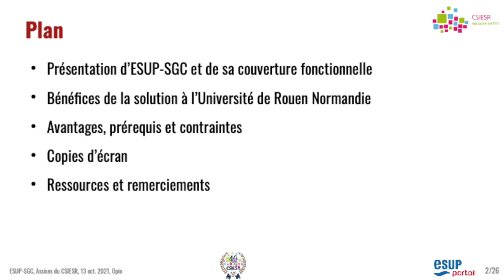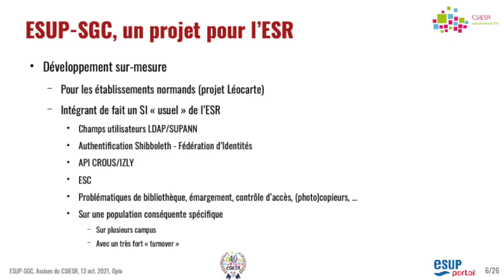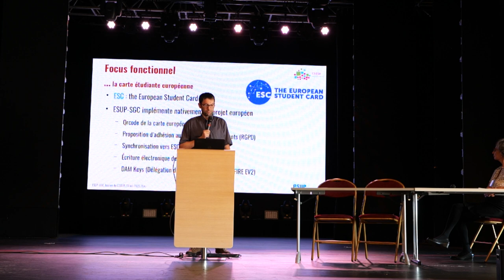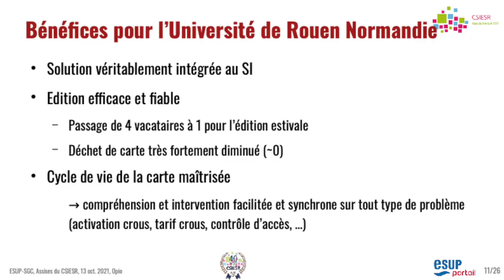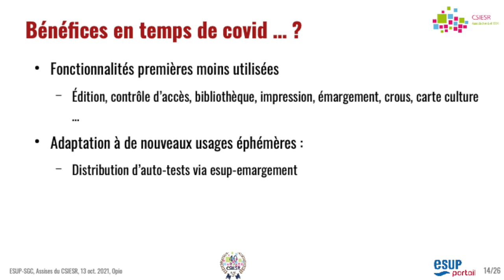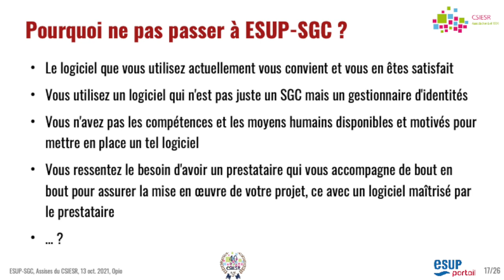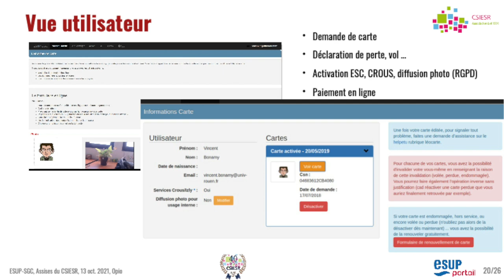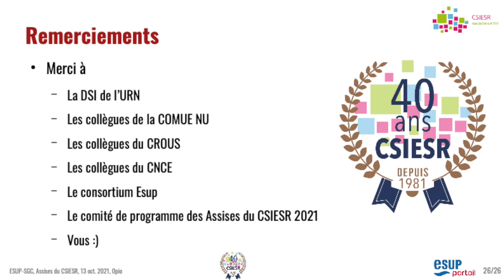20 Assises du CSIESR 2021 ESUP SGC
Vincent Bonamy, Université de Rouen / ESUP

ESUP-SGC est un Système de Gestion de Cartes sans contact Libre développé par l'Université de Rouen Normandie.

Depuis 2018, il est en production dans les 10 établissements de Normandie Université et il permet au travers d'une dizaine d'instances, de gérer près de 100.000 cartes multi-services normandes appelées Léocartes.

En 2021, Esup-SGC est également en production dans 2 autres établissements extérieurs à la Normandie.

Développé spécifiquement pour s'intégrer dans un Système d'Information de l'ESR déjà en place, il constitue un Système de Gestion de Cartes complet permettant aux établissements de maîtriser et s'approprier au mieux la carte multi-services et ses usages.

Durant ces assises du CSIESR 2021, on présentera ce que peut apporter ESUP-SGC à un établissement : * intégration forte au système d'information avec mises à jour synchrones des services tels que le contrôle d'accès, le CROUS/IZLY, le projet ESC de Carte Etudiante Européenne, le gestionnaire d'impression, le SIGB ; * interfaces web pour l'ensemble des utilisateurs dont les étudiants et personnels ; * adaptation vis à vis des référentiels SI, des cas d'usage, du matériel d'impression ; * intégration de l'usage de la carte dans des services institutionnels variés (impression, bibliothèque, émargement, carte culture) * et tous les avantages que peut présenter un projet Libre porté par notre communauté !